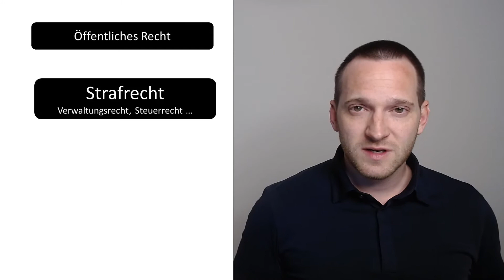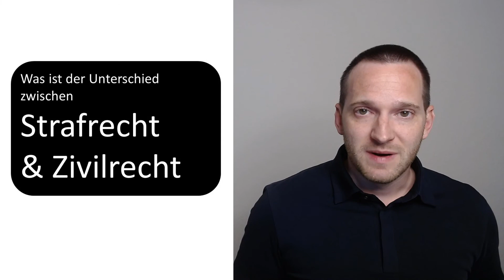Was ist der Unterschied zwischen Strafrecht & Zivilrecht?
Öffentliches Recht & Privatrecht